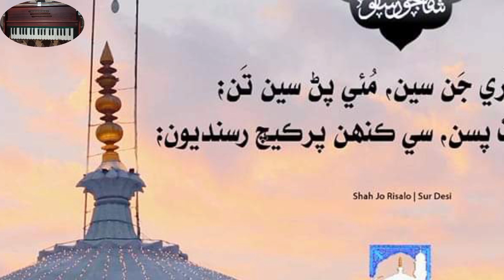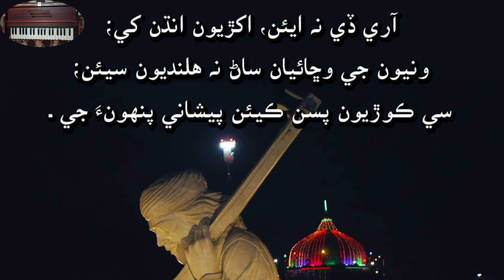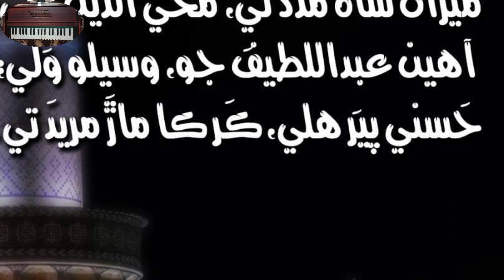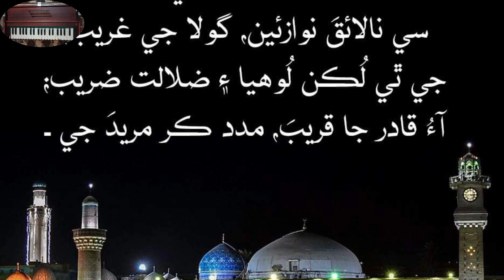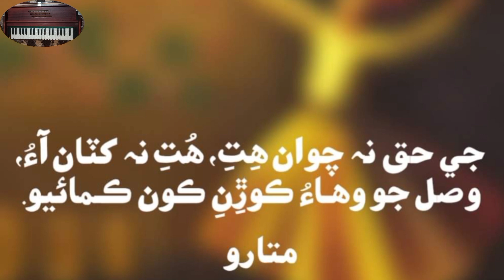Kalam of Shah Abdul Latif Bhitai By Ustad Haji Bashir Ahmed And Ustad Riyaz Hussain Abbasi....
Sufi Kalam Haq mojood